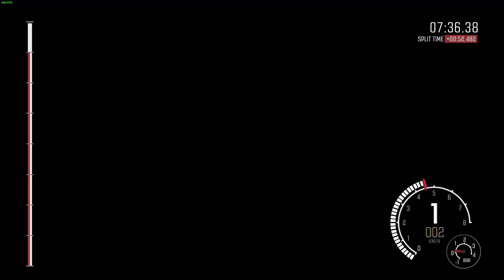Anodou Farmakas | Ford Focus RS WRC | DiRT Rally